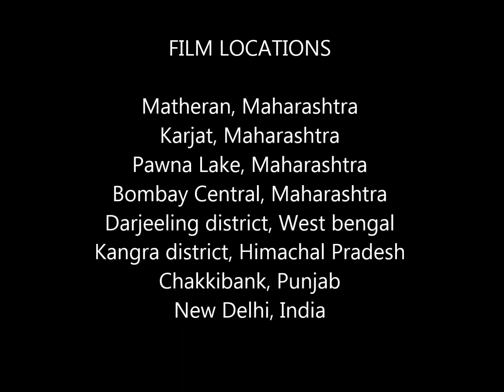What The Train Teaches Us!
A short video dedicated to trains with a lovely, inspiring song.